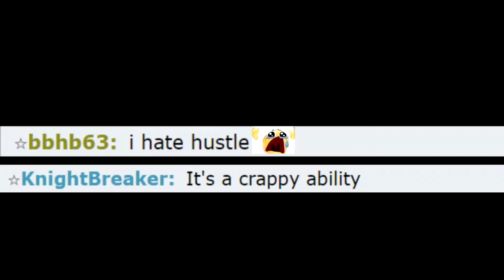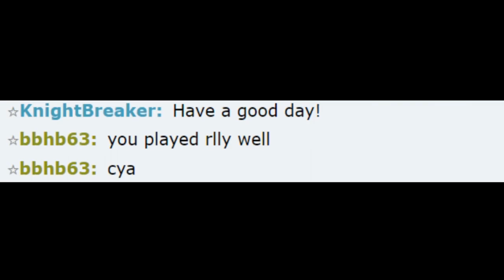Never Say GG Early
Battle! Uxie/Mesprit/Azelf Music - Pokemon Diamond / Pearl